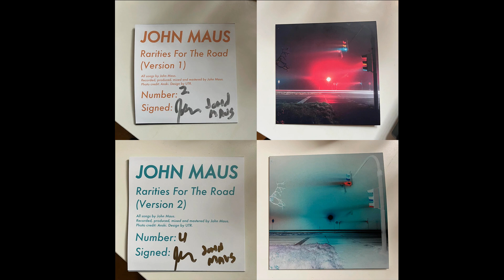John Maus - Track03 - Rarities For The Road V1/V2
thank you john. this is my favourite!